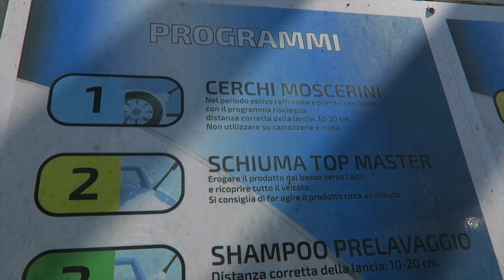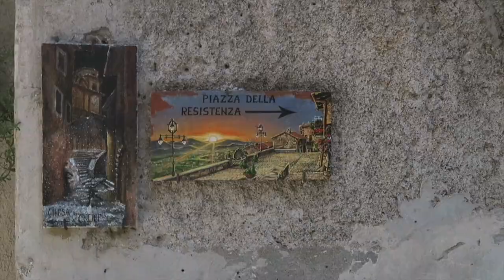Camping an Board - unsere Erfahrungen // VANLIFE Griechenland & Italien Vlog #57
Wir machen uns diese Woche auf den Weg von Griechenland (Patras) nach Italien (Bari). Die Strecke fahren wir mit der Fähre und dieses Mal haben wir sogar Camping an Board gebucht. Wie das ist und was wir für Erfahrungen gesammelt haben seht ihr in diesem Video. Danach ging es dann, quer durch Italien, nach Livorno zu unserer nächsten Fähre. Zwischendurch haben wir einen Stop in dem süßen Örtchen Artena gemacht. Schaut vorbei und überzeugt euch selbst davon.

➤ Windsurf:
Board: Severne 2021 Pyro 83 Liter
Segel: Severne 2021 Blade 4,0 & Severne 2021 S-1 4,6
Mast: Severne Blueline 370
Gabelbaum: Severne 2021 Enigma Carbon 140-190

➤ Wingfoil:
Wings:   VAYU AURA 3.5m & 5m